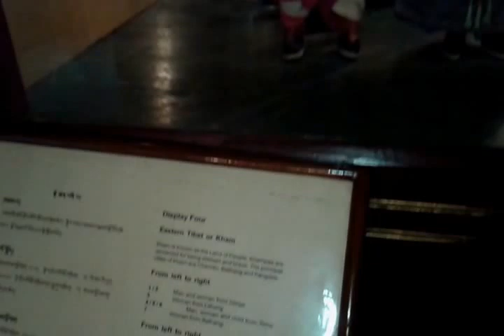BUDDHIST MONASTERY, DHARAMSHALA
Namgyal Monastry .DHARAMSHALA. - INSIDE THE DOLL MUSEUM.